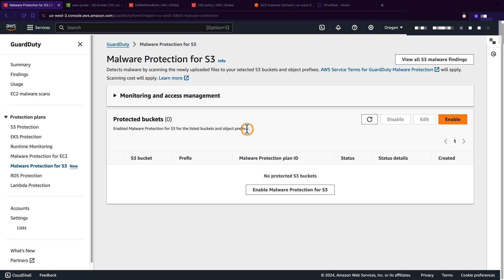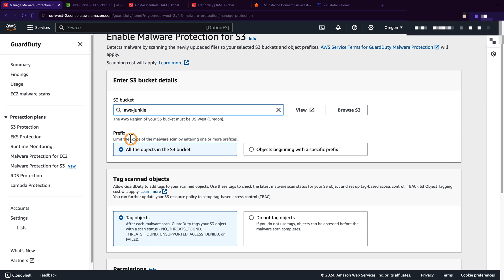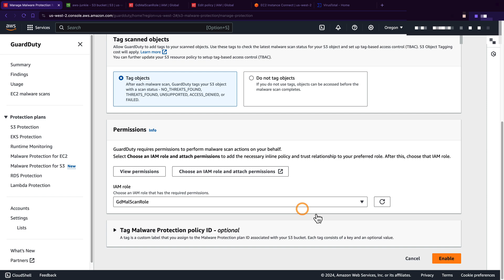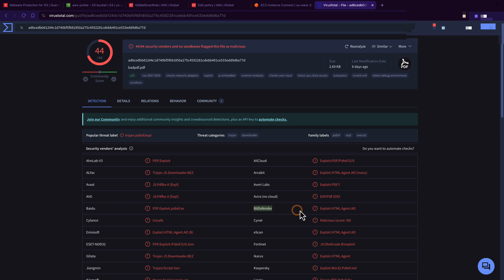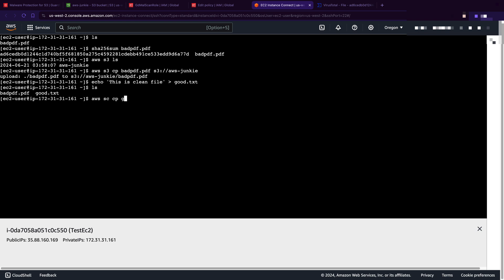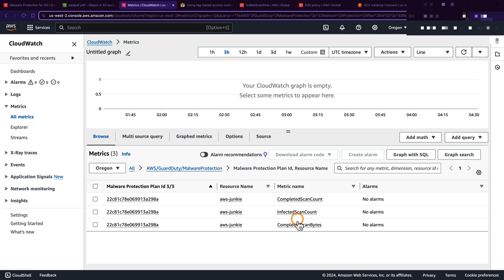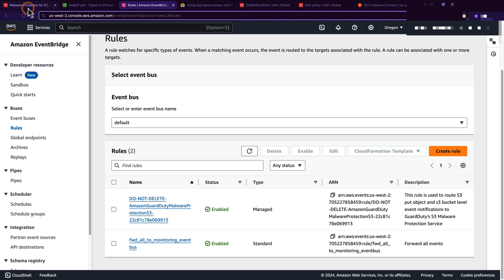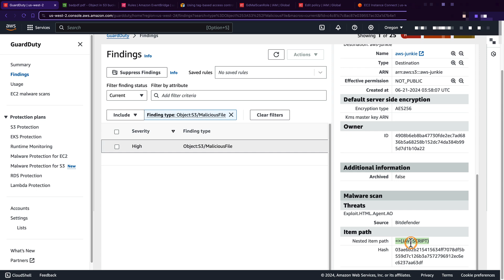[New] Amazon GuardDuty Malware Protection for S3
Amazon GuardDuty Malware Protection for S3 scans newly uploaded objects in your chosen Amazon S3 bucket for potential malware, automatically initiating a malware scan when new objects are uploaded.

Check this video to see this feature in action!